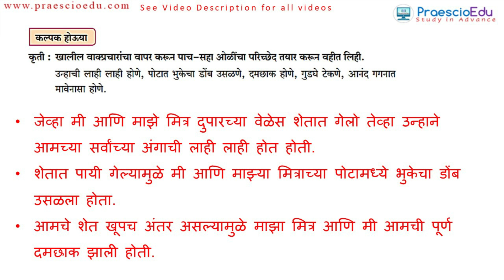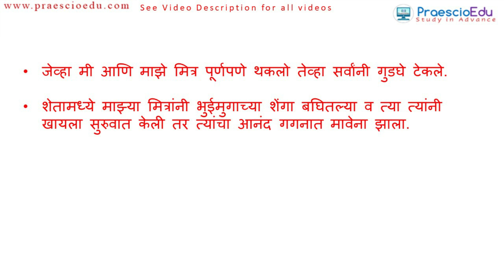सेतू अभ्यासक्रम इयत्ता 10 वी मराठी दिवस 12| class 10 Marathi Day 12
सेतू अभ्यासक्रम इयत्ता 10 वी मराठी दिवस 12